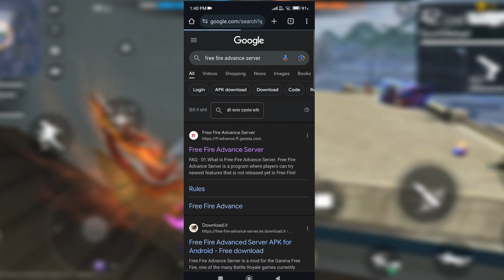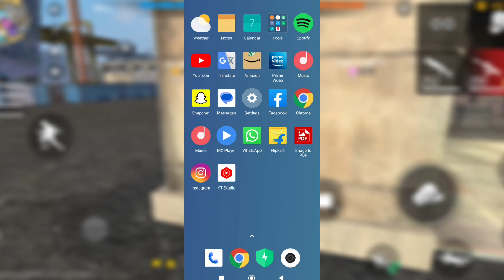HOW TO DOWNLOAD FREE FIRE ADVANCE SERVER 2024 😃| FREE FIRE OB43 ADVANCE SERVER | NEW OB43 UPDATE FF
ob43 advance server download apk

ob43 advance serverserver
free fire advance server download 2024
ob43 advance server kaise download karen
free fire advance server download
ob43 advance server kab aayega
how to ragister ob43 advance server
ob43 advance server how to download
how to open advance server